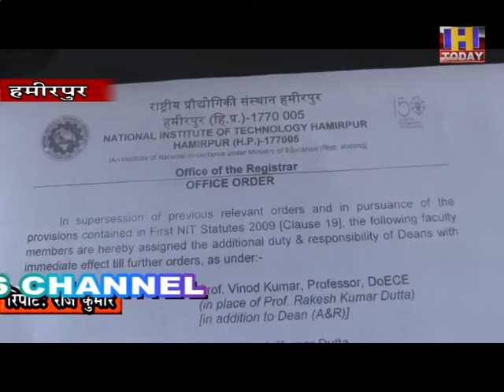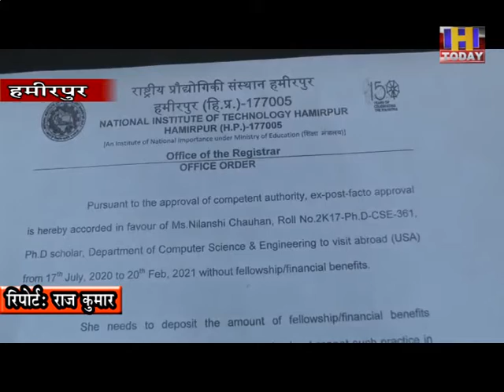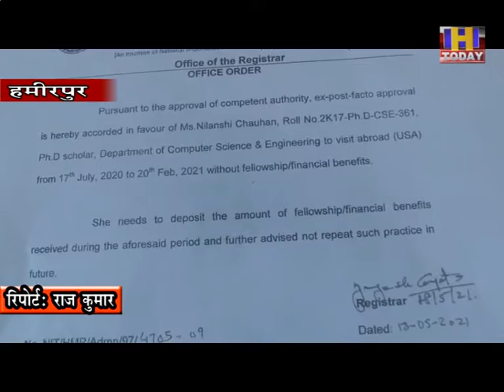हमीरपुर एनआईटी की लगातार पीएमओ,मानव संसाधन मंत्रालय को अज्ञात मेल से अव्यस्थाओं को लेकर भेजी जा रही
हमीरपुर एनआईटी की लगातार पीएमओ और मानव संसाधन मंत्रालय को अज्ञात मेल से अव्यस्थाओं को लेकर भेजी जा रही